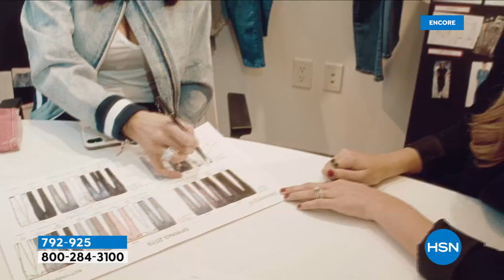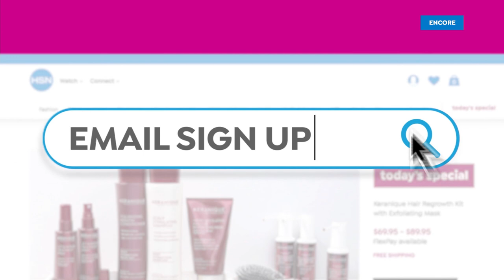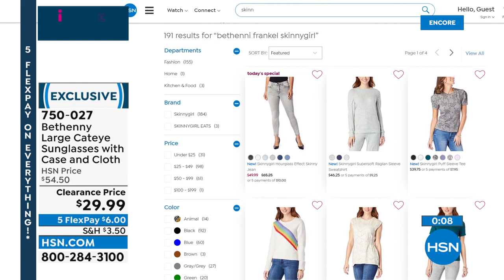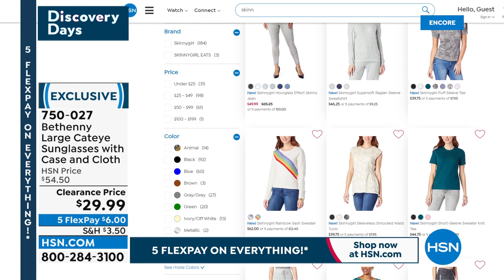HSN | Skinnygirl Jeans by Bethenny Frankel 02.17.2022 - 01 AM